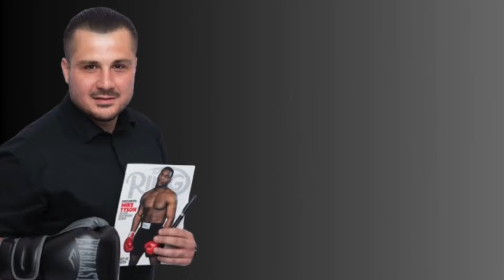'ENTITLED' Devin Haney should stop 'CRYING & COMPLAINING' about Ryan Garcia, says 'Scrappy' Ramirez